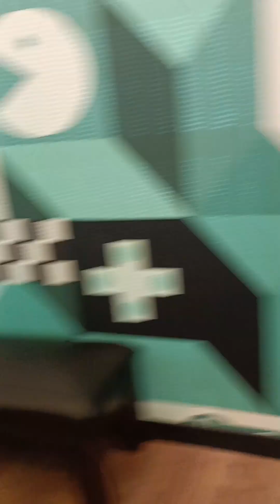Outrigger Koh Samui Beach Resort.Осмотр отеля 18 мая 2023.Заказ тура